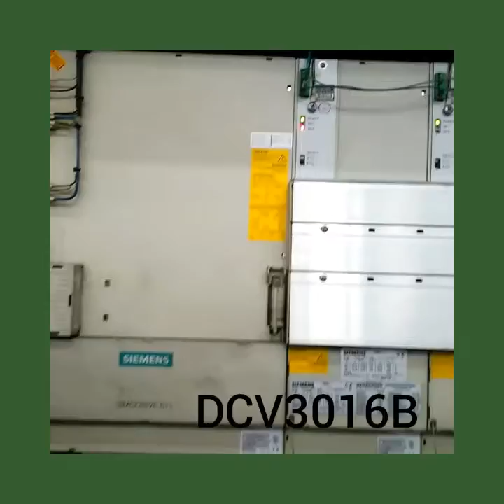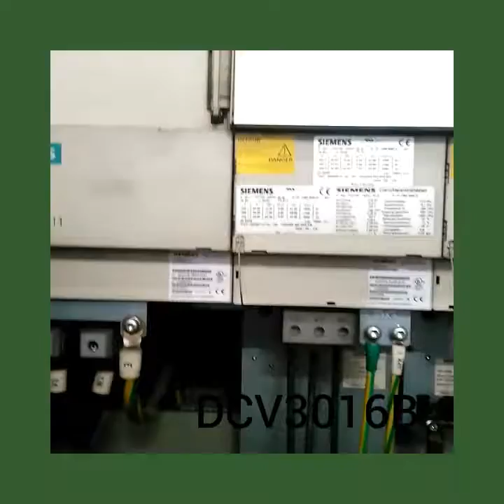ycm brand dcv3016v double-column perpendicular to the process Center maintenance repair